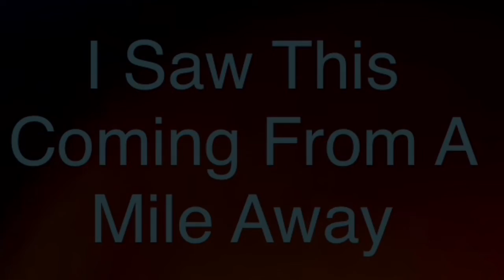I Saw This Coming From A Mile Away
A number entitled “I Saw This Coming From A Mile Away”